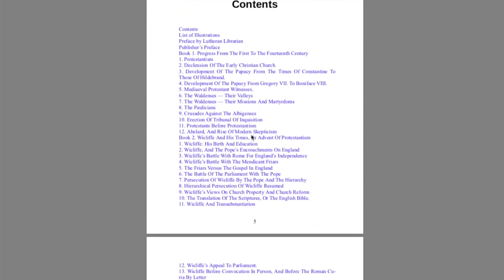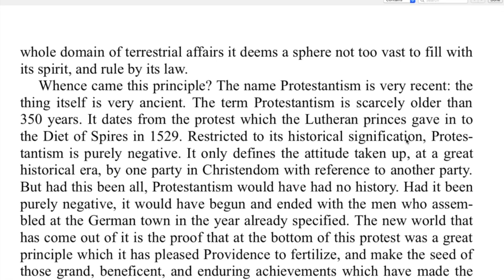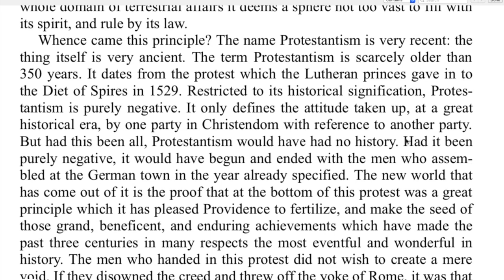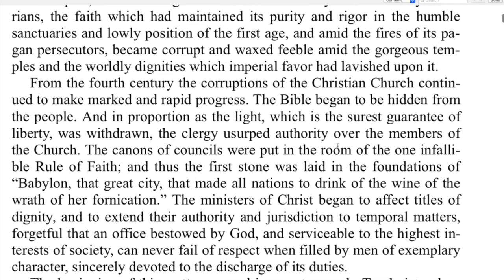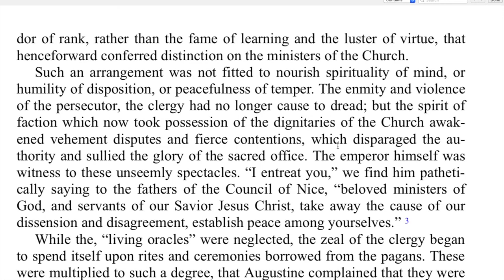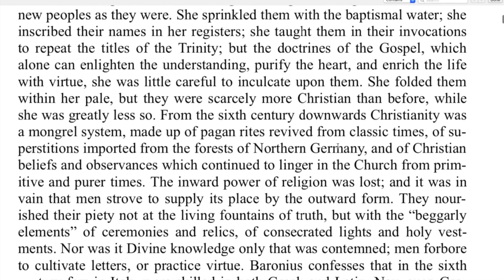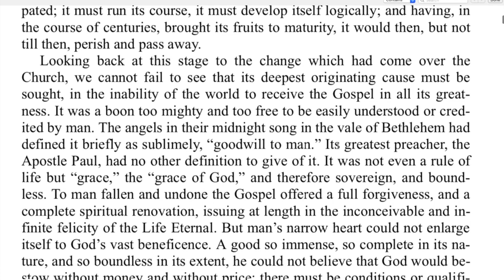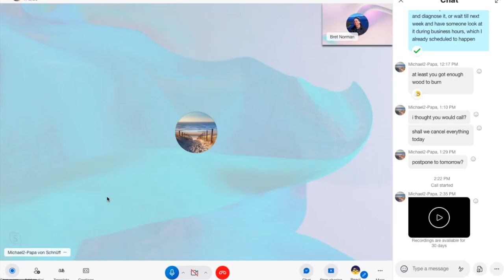Declension of the Early Christian Church History of Protestantism Back to The Old Paths #2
Hello and welcome to a series of videos on the reading and discussion on the topic of The History of Protestantism, the most popular work of James Aitken Wylie first published in 1878. This work is available from Lutheran Library dot ORG... I can no longer provide links on this platform, please do an internet search and find the works there.